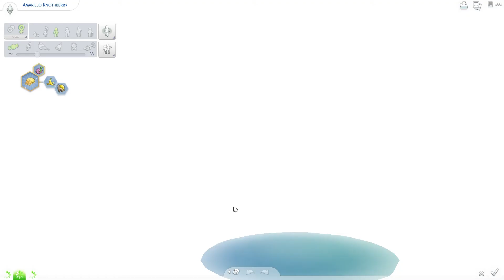The Sims 4: Not So Berry Legacy (Gen 2) || Ep. 51 - The Unexpected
It's time for our Rose Generation in the Not So Berry Legacy Challenge!

Recording Software: OBS
Editing Software: Adobe Premiere Pro CC 2017, Photoshop Pro CC
Microphone: Blue Yeti